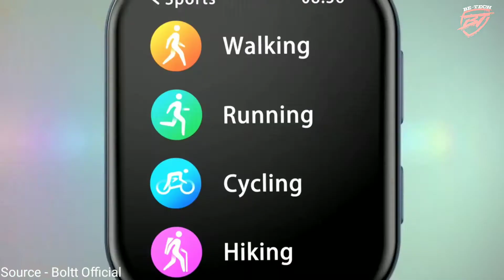Fire-Boltt Max 1.78 inch Smartwatch Official Lounch Video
Source - Fire-Boltt